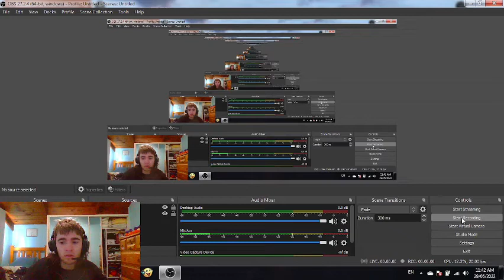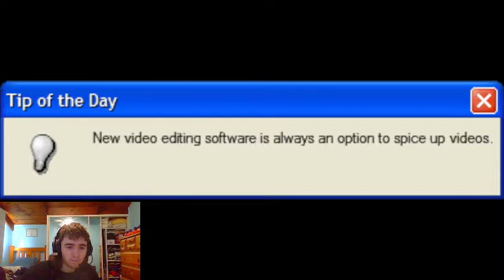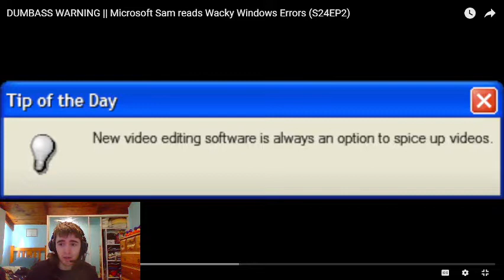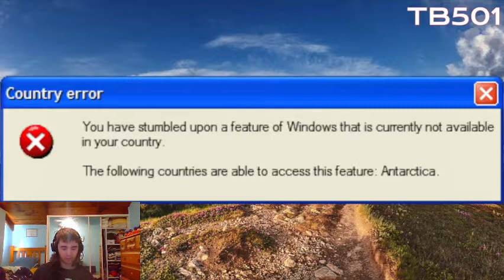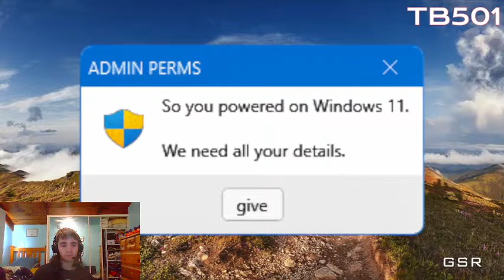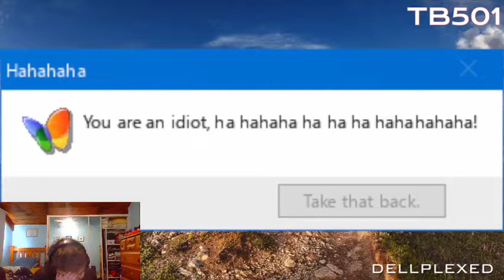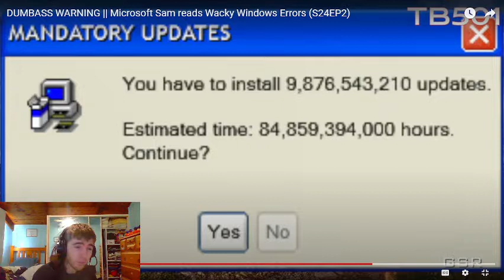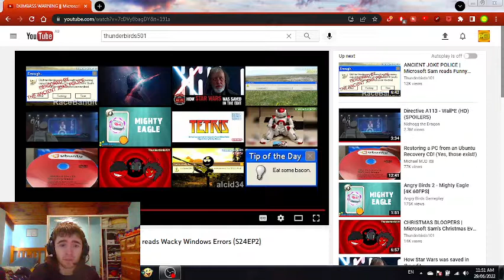Reaction #3: Microsoft Sam reads Wacky Windows Errors (S24EP2)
2 reactions in a fortnight? Meh, this series needed attention anyway, 11 months of sitting wasn't nice.